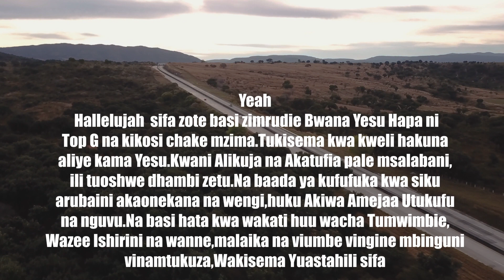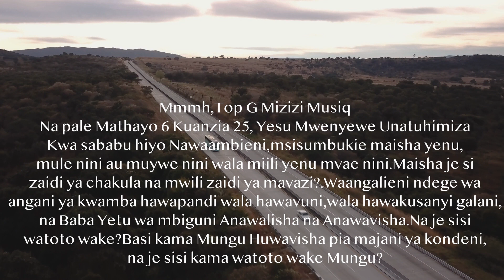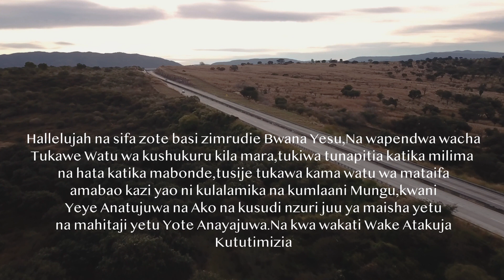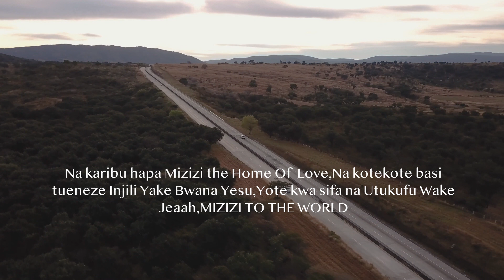UNATENDA - MIZIZI MUSIQ(Official Lyrics)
UNATENDA NOW ON YOUTUBE.